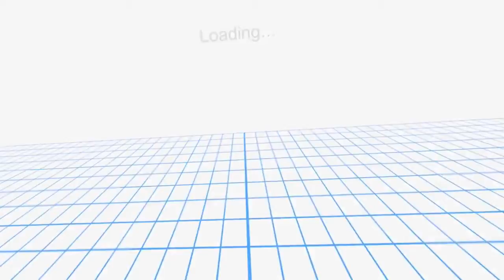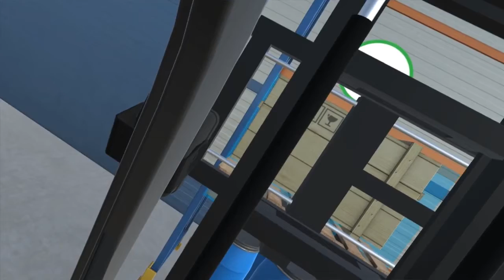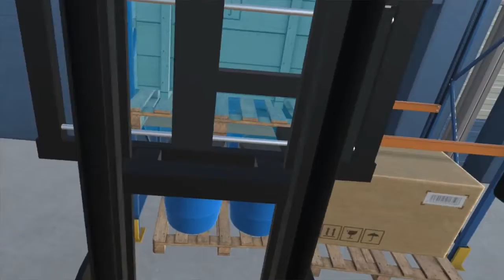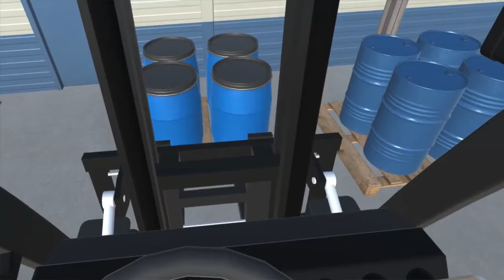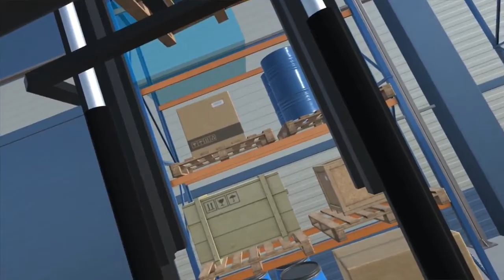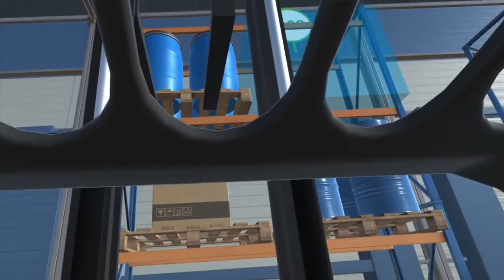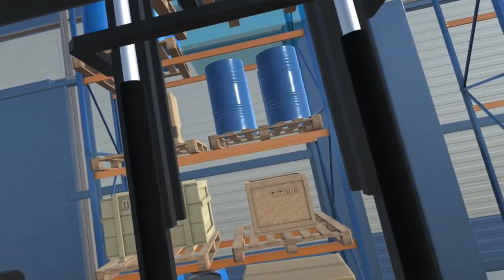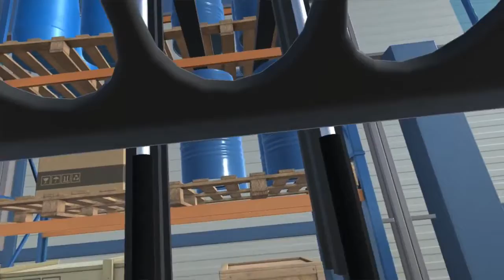forklift truck simulator